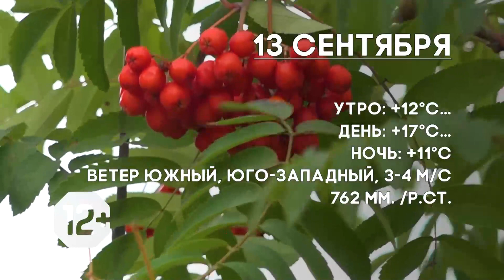Погода на 13 сентября